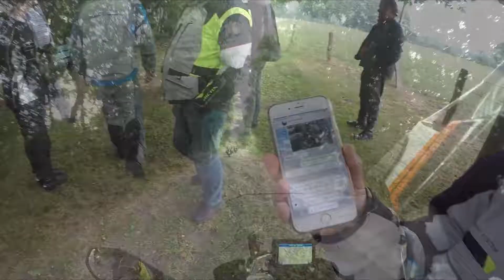Motorrad Gottesdienst Juni 2018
Das Küchenstudio Lilienthal rief zum Motorrad Gottesdienst und vielen kamen.
Musik ist von Ooyy
Album: Genesis EP
Titel: Gelatine Nature